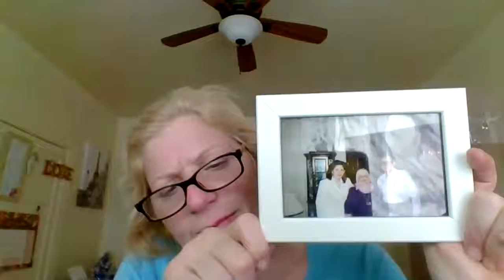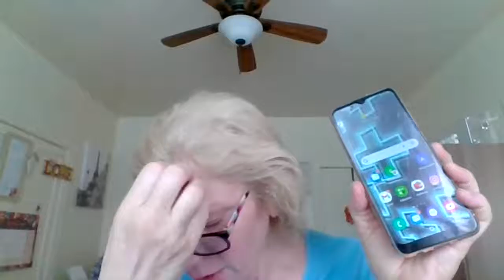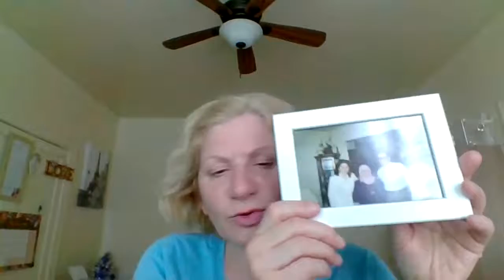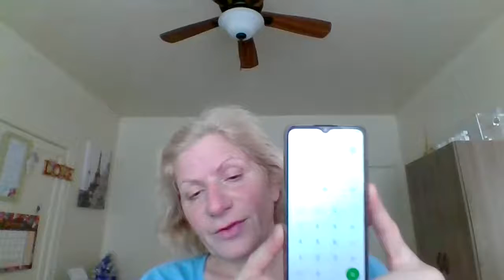This is Financial Story of Becoming Homeless